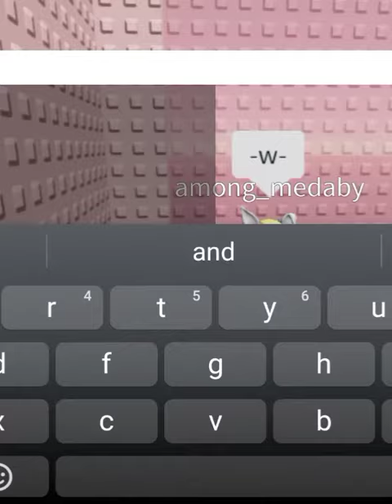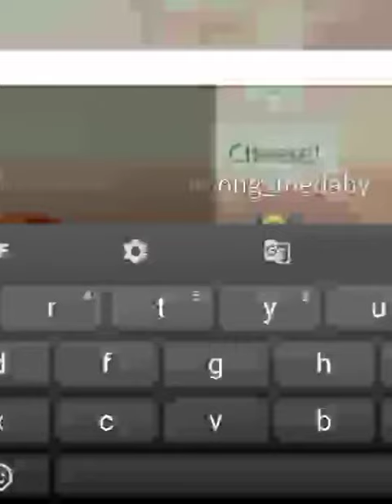DOING THE COTTON TOWER WITH D R 3 A M Y #2 (YES) 💅🏻✨💅🏻✨💖💅🏻